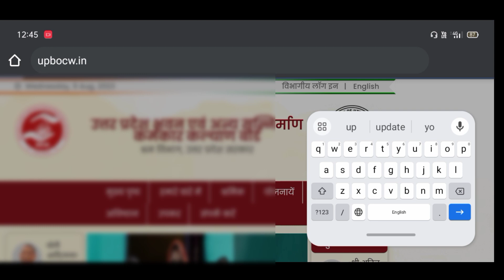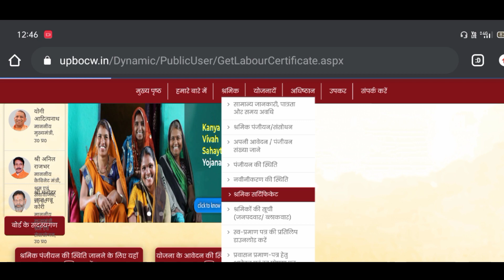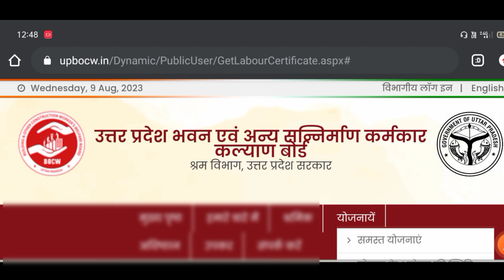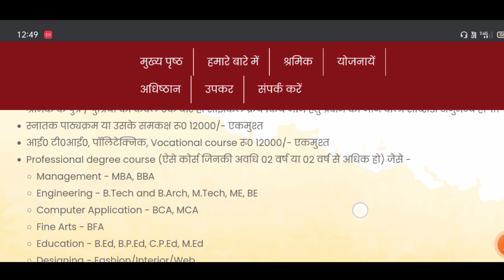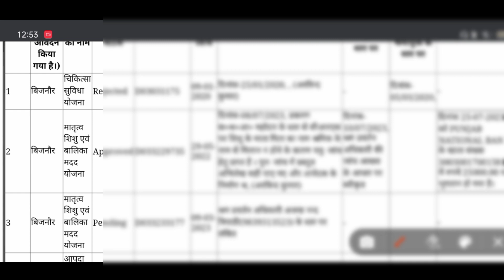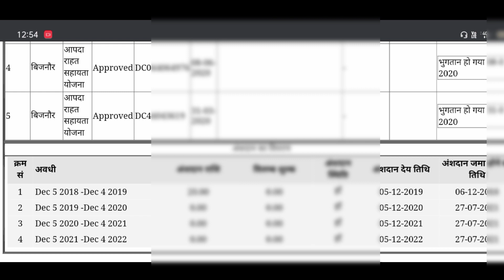अब मिलेगा लेबर कार्ड पर बहुत ज्यादा फायदा। labour card par naye labh